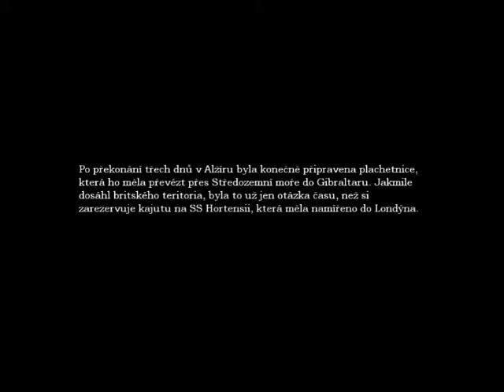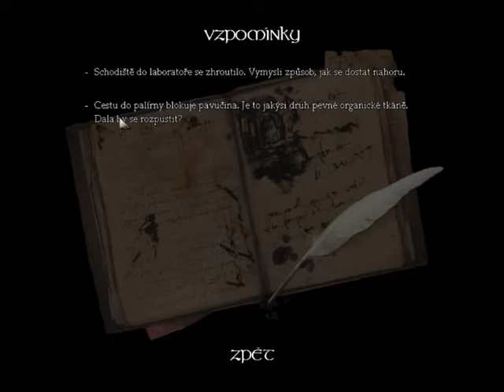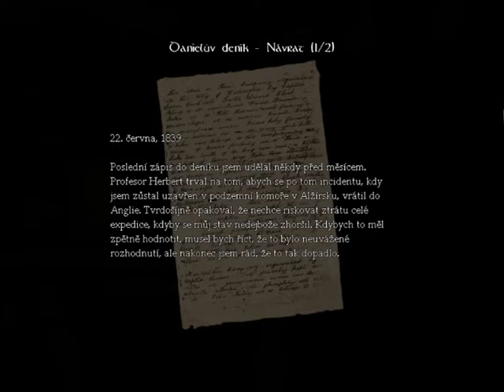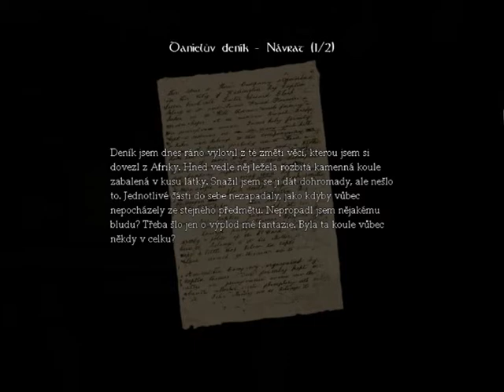Slovenský Let's play - Amnesia: The Dark Descent - Part 3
nemám rád tmu :) a tak isto aj svetlo :D